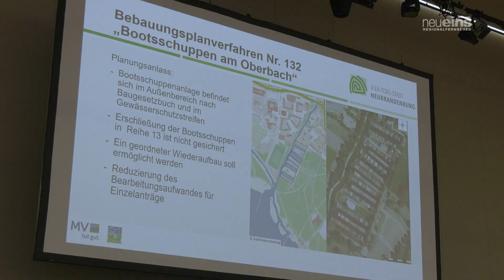Wie geht es weiter nach dem Bootsschuppenbrand?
Gut ein halbes Jahr nach dem Großbrand in der Neubrandenburger Bootsschuppenanlage am Oberbach ist das Geschehene noch nicht ganz verarbeitet. Damals sind allein bei dem Brand in der Nacht zum 5. Mai 60 Parzellen zerstört worden und es entstanden Kosten von 1,2 Millionen Euro.

Im Juli dann begannen die Räumungsarbeiten. Doch die Pächter des Areals wussten noch nicht, wie es weitergehen soll. Um das zu klären, wurde am 2. November im HKB eine Informationsveranstaltung abgehalten.